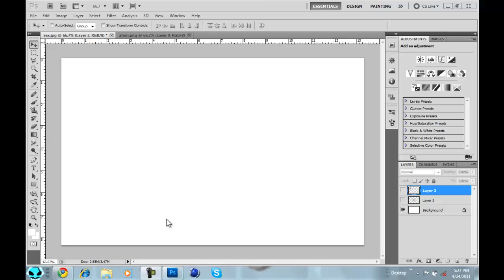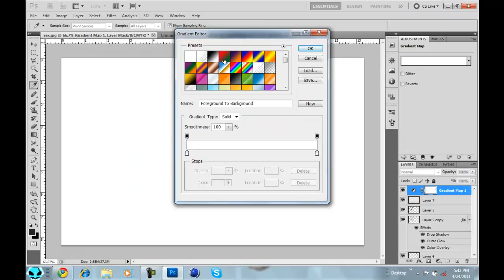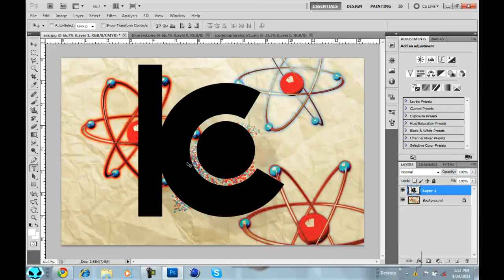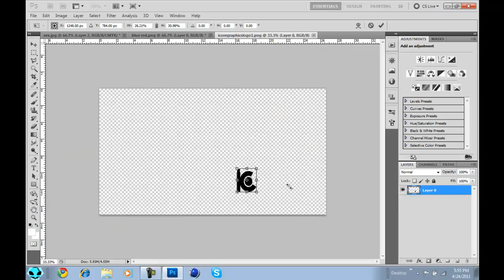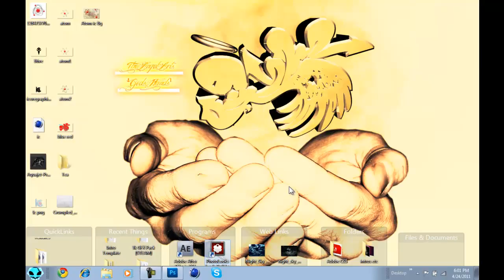My entry to ICG Team | ICoreGraphics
By TheAngelArts